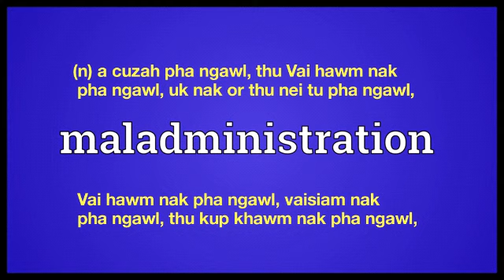maladministration meaning in Ngawn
miza pi Mai ah vaihawm man ngawl nak, or Vai hawm dik ngawl nak,